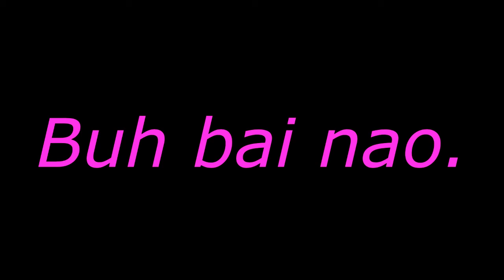Channel Trailer.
Hey guiz. Youtube told me to make this for you so here yhu go. Loveukbye.